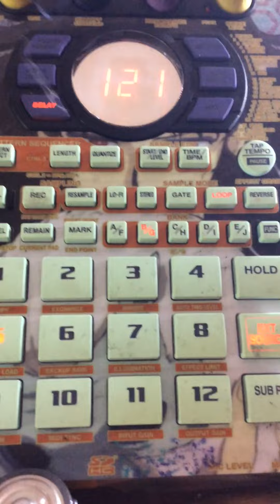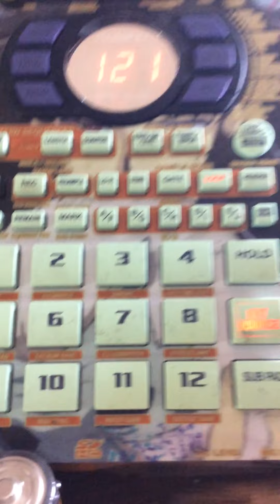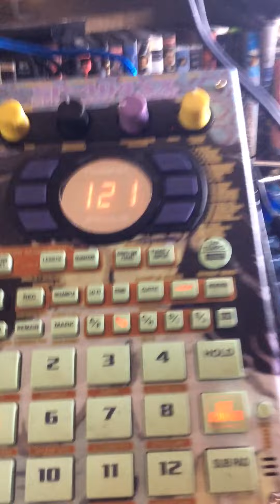Nipsey Hussle remix by Abluvasxshrewdxconnotations:IG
Resample method on sp 404sx using drms and various sounds!